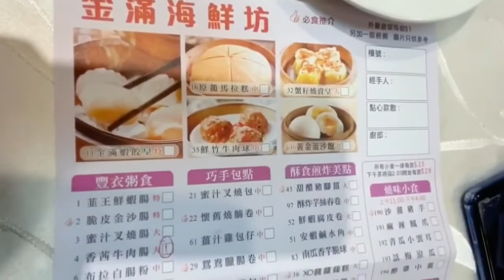TRADISI MAKAN BERSAMA DI AKHIR TAHUN 2021|BERSAMA LALAI HONG KONG 🇭🇰